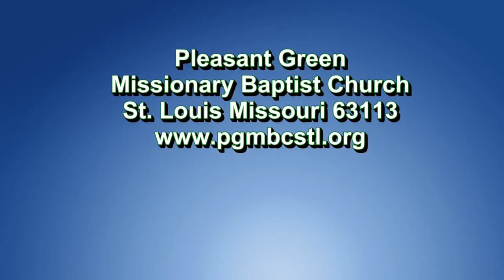Morning Worship-Pleasant Green M.B. Church, St. Louis-4570